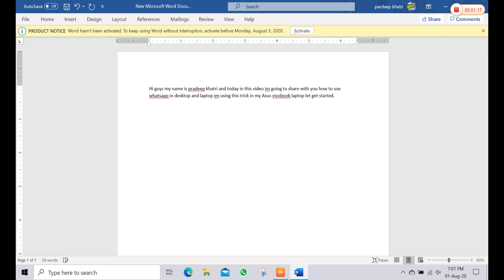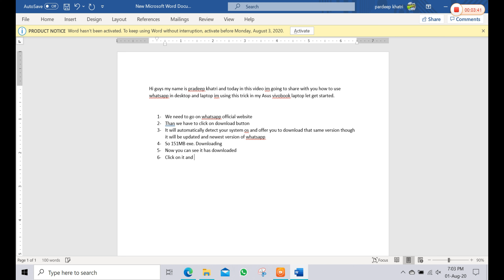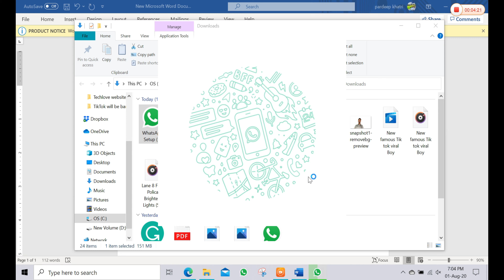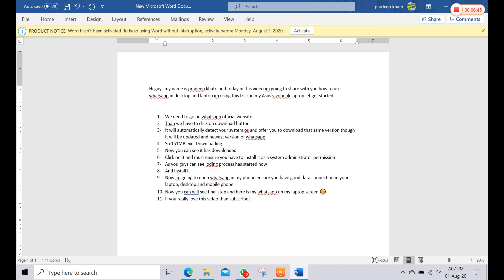Hot WhatsApp Tips & Trick : 🔥🔥 Laptop Desktop Supports WhatsApp app🔥🔥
Video Description:-

My vlogging gear-
1. Vivo V9
2. Vivo Earphone
3. Gifted Tripod

Audio Vivo Earphone
Edited in- Wondershare Filmora 9.0
how to use whatsapp on laptop
how to use whatsapp on laptop without phone

how to use whatsapp on computer without phone

how to use whatsapp in laptop - windows 10

how to connect whatsapp to laptop

whatsapp on your laptop

whatsapp for windows 7

how to use whatsapp on pc without qr code

how to install whatsapp on pc windows 7

Background Sound--
Lane 8 Feat Polica - Brightest Lights (SolarTrak Unofficial Remix)